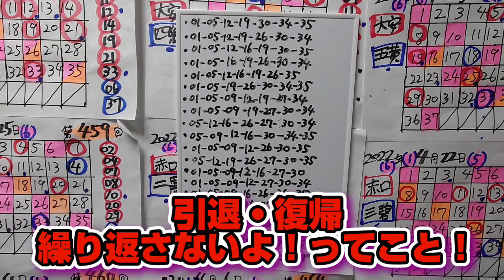【GW特別企画】まもなく、"第469回 ロト7” 直前SP!! 〜これ買います！※20点のみ自己責任で！～穴狙いで、自信ないが…買うには買う！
今回だけ特別公開！
といっても、
自分はもっと

これ以外に
多点買いするんだけどね〜。